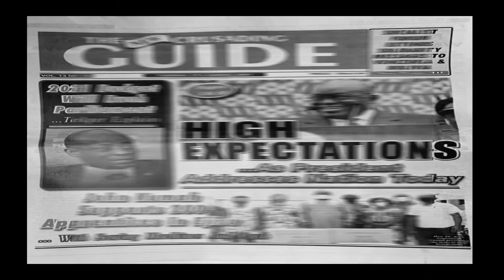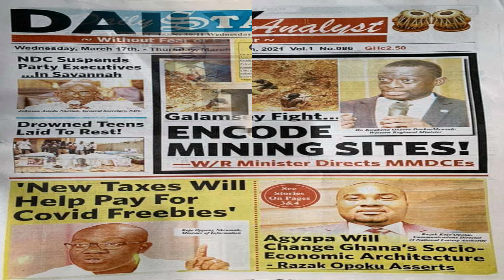NEWSPAPER HEADLINES / UPDATE 17TH MARCH 2021.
Double Track reintroduced by Gov't As Muntaka Replies Sammy Gyamfi, Ghana's Covid 19 Death rise to 698, Disregard fare Increment - Transport Operators, Make me Flagbearer - Agric Minister to NPP Chairman.

lets vibe !